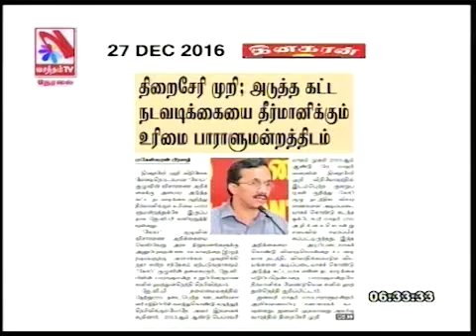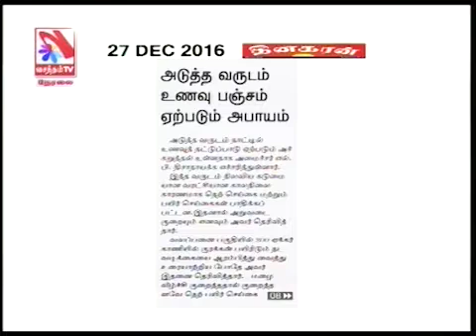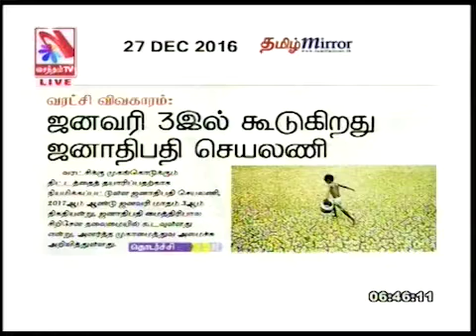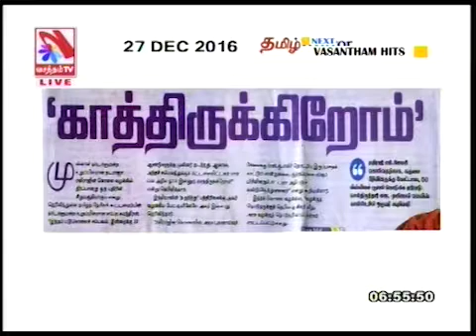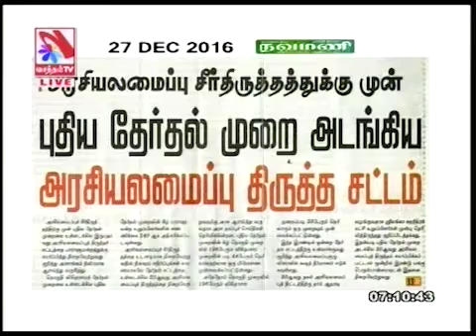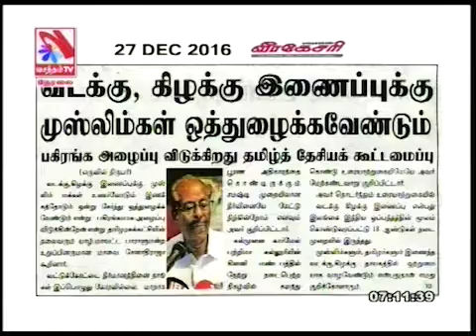Suyadheena Seidhi Paarvai – (27-12-2016)